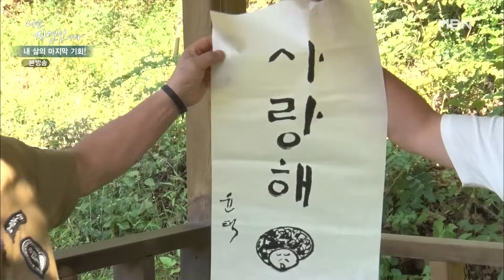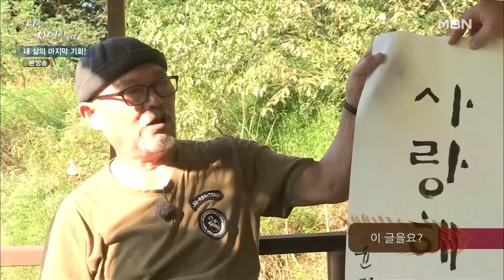[자연인 하이라이트] 471 "제발 잠깐만요!" 아무리 소리를 질러도 멈추지 않는 터프가이 자연인 ㅋㅋ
나는 자연인이다 469화 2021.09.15.